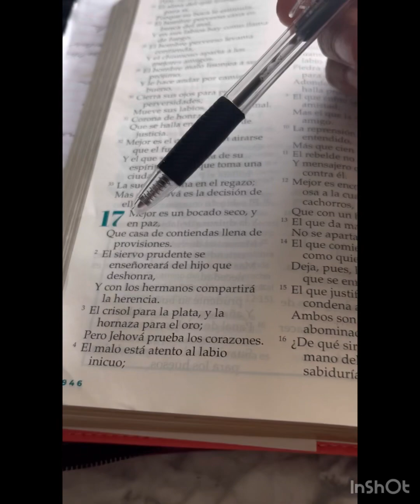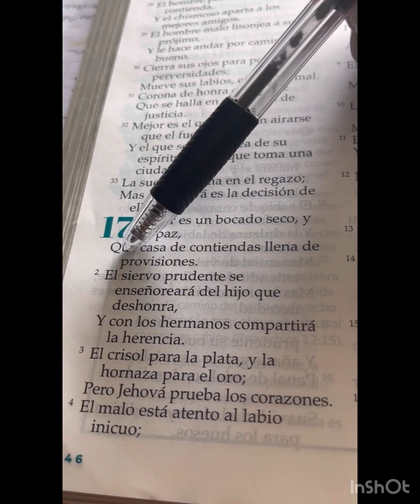Comida cacera( comida criolla)